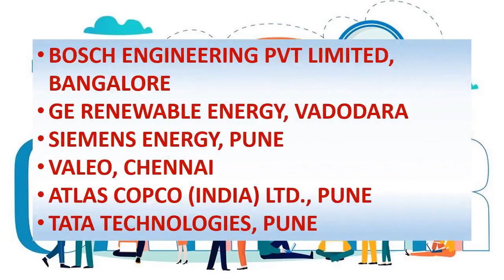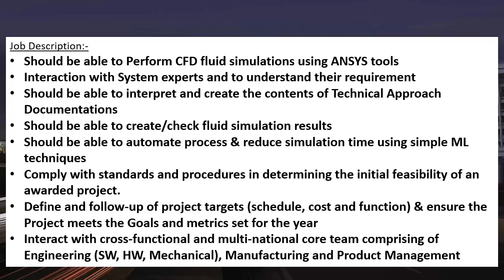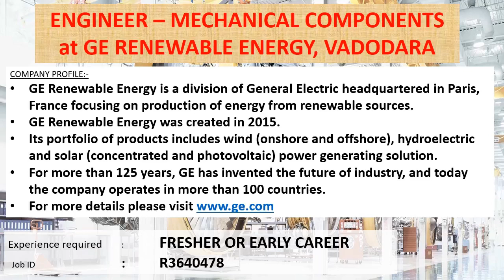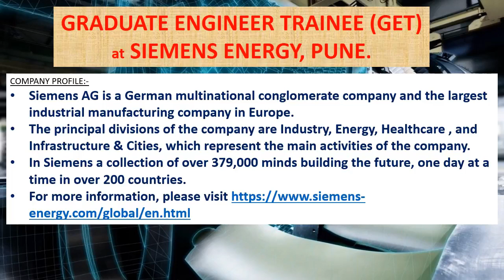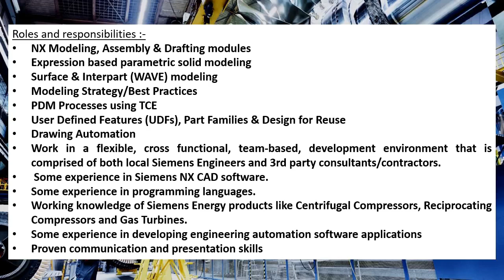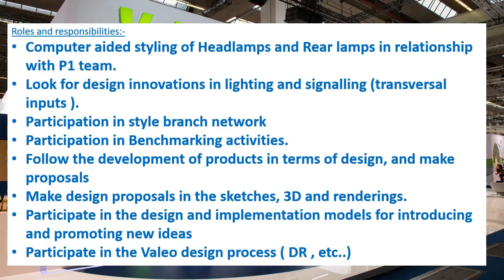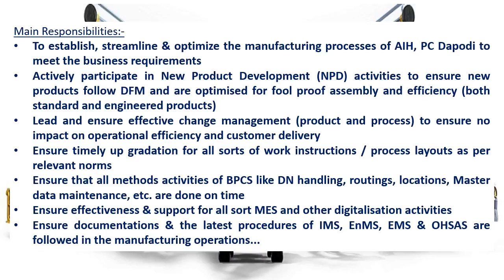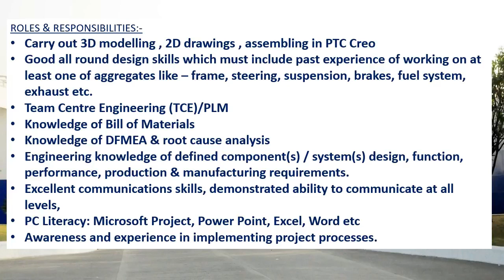Mechanical jobs | FRESHERS JOB | 22.4.2022 | For EARLY CAREER | Mechanical engineering jobs |MNC job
This weeks video contains information's regarding private MNC company jobs in BOSCH ENGINEERING PVT LIMITED, BANGALORE, GE RENEWABLE ENERGY, VADODARA, SIEMENS ENERGY, PUNE, VALEO, CHENNAI, ATLAS COPCO (INDIA) LTD., PUNE , TATA TECHNOLOGIES, PUNE.